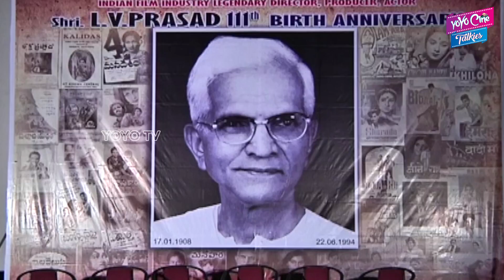LV Prasad Birth Anniversary | Nandamuri Balakrishna | YVS Chowdary | YOYO Cine Talkies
Nandamuri Balakrishna at LV Prasad Birth Anniversary
YVSChowdary